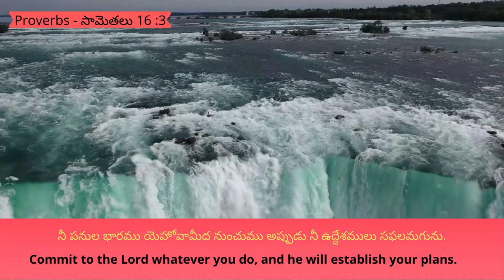30.10.22 || Promise of the day From The Prince Of Peace